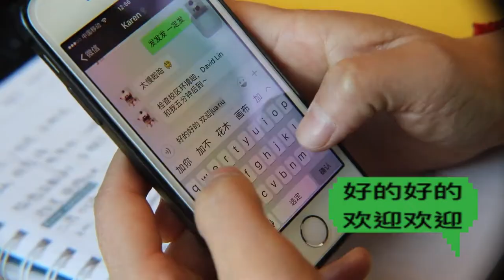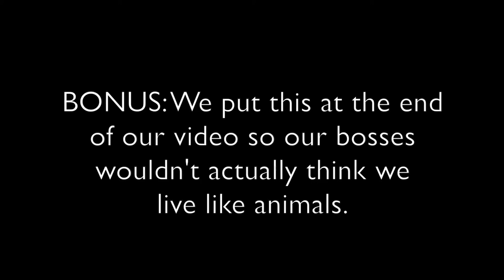EF Changchun Gala Video (2018)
This video is different from what I usually do, as it was made for a work project. Despite the inside jokes, the silly theme ("LINK", which you will certainly see in the video), and so forth, I enjoyed the challenge!

ALL OPINIONS AND VIEWS EXPRESSED IN THIS VIDEO ARE MINE ALONE, AND DO NOT NECESSARILY REFLECT THE OPINIONS NOR VIEWS OF EDUCATION FIRST